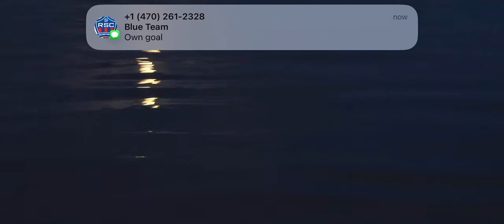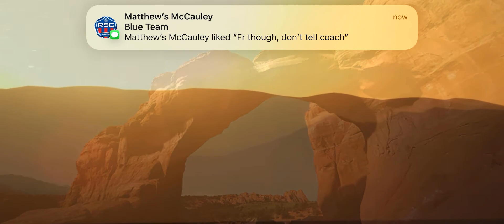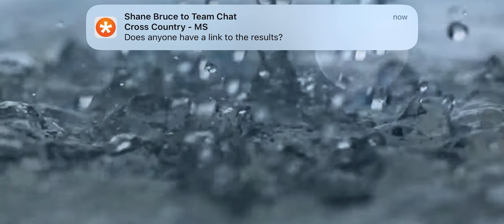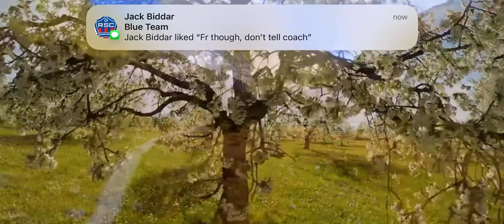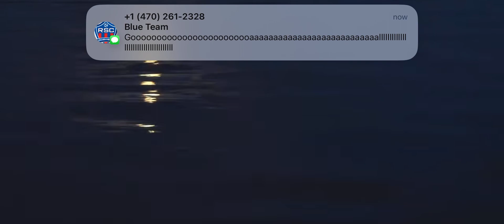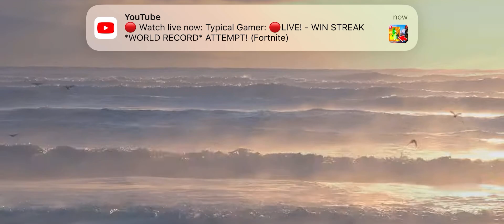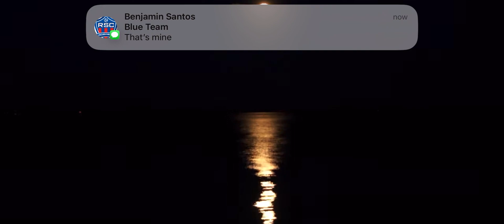3 Hours of Soothing & Relaxing Music